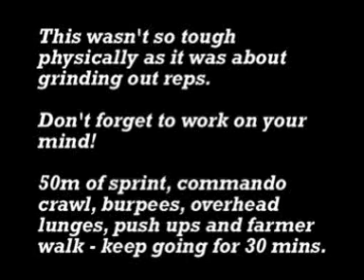Tough Guy Training - Outdoor Bodyweight Circuit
Bootcamp training to get ready for Tough Guy 2009. Mainly bodyweight exercises with a few kettlebells adn tyres thrown in for good measure.